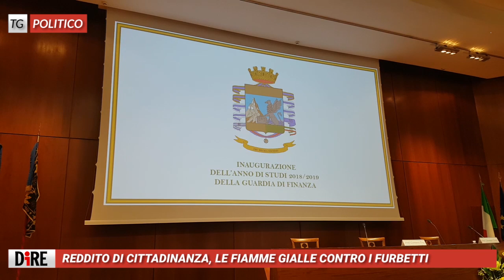Tg Politico, edizione del 20 novembre 2018